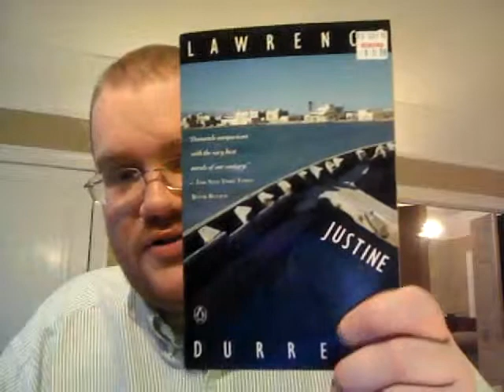Review of Lawrence Durrell's "Justine" (Volume I of "The Alexandria Quartet")